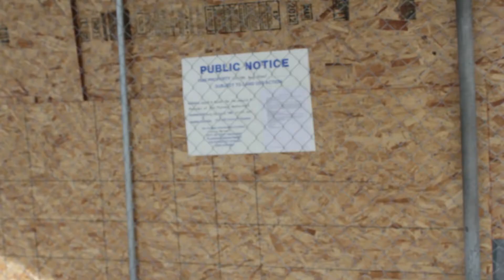Misplaced My Keys | Short Film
2012, reupload.
Ever have those days where you're eagerly trying to get somewhere important, but then you loose your keys to someone else? Me either.

This was shot towards the end of August and it took me a month just to edit this (mostly because my computer is slow and is made for office work, not video and/or 3-D graphics work). But without further-a-do I bring you "My Keys."
Experience immersion through MozaicStudios! We're a movie studio for those that love Indie level Production  Design and Cosplay themed around Sci-Fi. We tell human stories through  films, behind the scenes, and tech experiences from a veteran online  host. Oh, and the host is a nerdy robot from space.